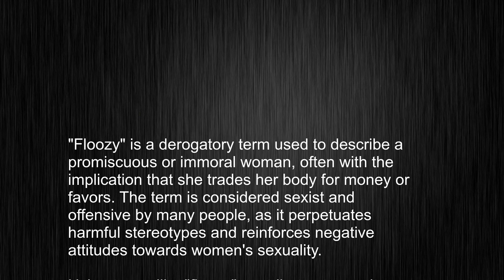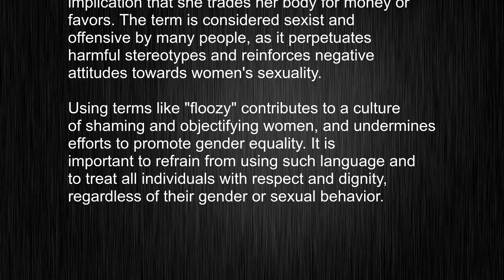What's the meaning of "floozy", How to pronounce floozy?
This video tells you what "floozy" means, how to pronounce it, provides a pronunciation guide and an accurate definition.
   00:00 Pronunciation
   00:23 Meaning

   - What is the meaning of floozy
   - How to say floozy
   - What is the definition of floozy
   - How to pronounce floozy

   Visit our free audio/video dictionary tutorial to learn how to correctly pronounce words/names and to learn their meanings, definitions, just like floozy definition and meaning in Merriam-Webster, floozy definition and meaning in Collins English Dictionary, floozy definition and meaning in The Oxford English Dictionary, floozy definition and meaning in Longman Dictionary of Contemporary English, floozy definition and meaning in Cambridge Advanced Learner's Dictionary, and more.